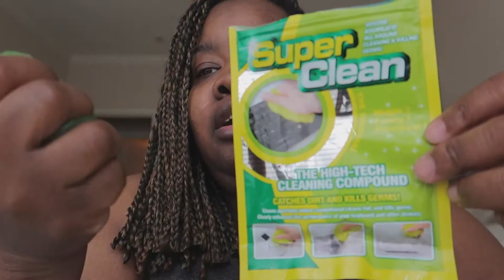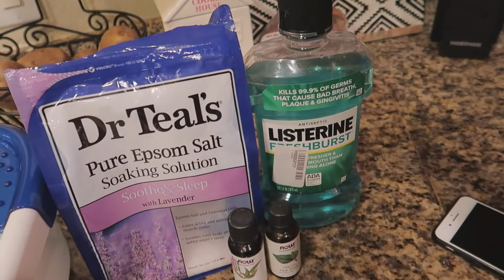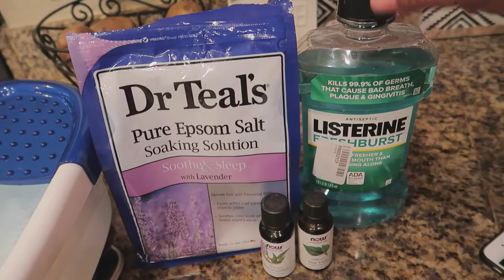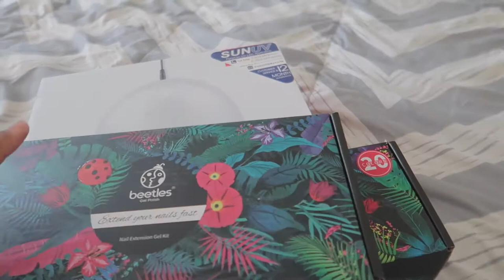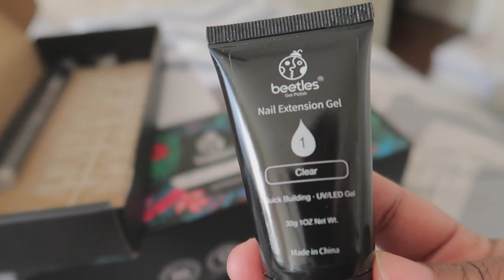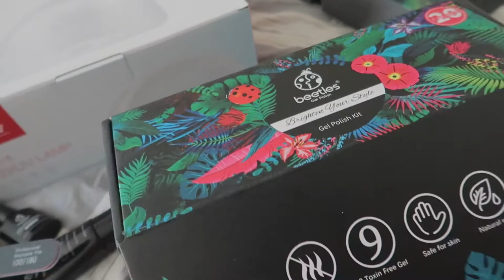Vlog| Self Care Saturday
Welcome back and welcome if you're new🌻

Beauty Nymph Facial Steamer
Beetles Polygel Kit
Beetles Gel Polish Set
Equate Foot Spa - Walmart